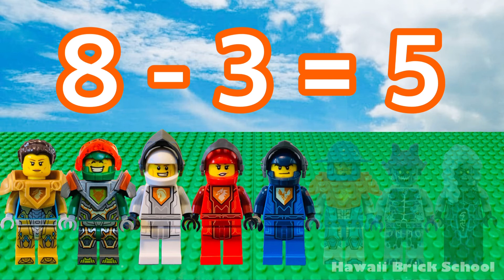Educational Video - Subtraction, Kindergarten / First Grade, Math LEGO Video